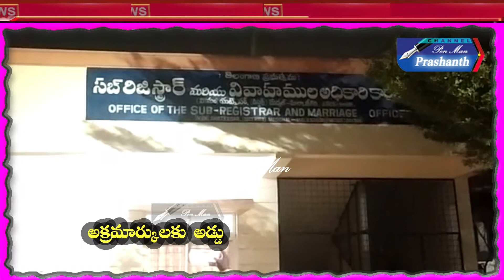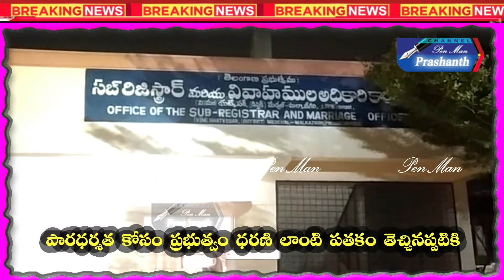ఏసీబీకి చిక్కిన సబ్ రిజిస్టర్//Watch On //Pen Man Prashanth//In YouTube//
పారధర్శత కోసం ప్రభుత్వం ధరణి లాంటి పతకం తెచ్చినప్పటికి అక్రమార్కులకు అడ్డు అదుపు లేకుండా పోయింది...నెలకు తీసుకుంటున్నజీతంతో సంతృప్తి చెందని కొందరు ఉద్యోగులు లంచాలకు ఎగబడుతున్నారు...ఏసిబి ఉందన్న భయం కూడా లేకుండా లంచాలు తీసుకుంటున్నారు అడ్డంగా దొరికి పోతున్నారు..తాజాగా ఘట్కేసర్ సబ్ రిజిస్ట్రార్ కార్యాలయంలో ఏసీబీ సోదాలు చేసింది... విశ్వసనీయ సమాచారం మేరకు సోదాలు చేయగా లంచం తీసుకుంటూ ఏసీబీకి చిక్కిన సబ్ రీజిస్టర్ సీతారాం...70 వేల రూపాయలు లంచం తీసుకుంటూ పట్టుబడిన సీతారాం... ఘట్కేసర్ సబ్ రీజిస్టర్ కార్యాలయంలో కొనసాగుతున్న ఏసీబీ సోదాలు...